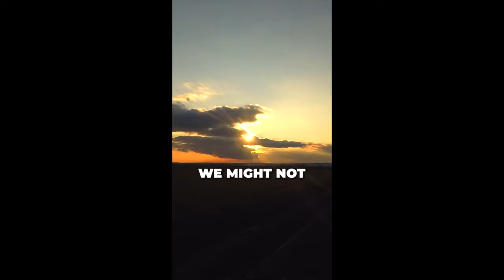This One Failed Promise Should Stop Christians In Their Tracks! "And The Sick Will Be Made Well"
Today's episode is a response to Sean McDowell on biblical healing. Sean tries to make an excuse for why god does not consistently heal everyone when they ask, despite what the bible says. I say we should expect god to do what he says; if he doesn't, let's talk about what that means. This is an important one, and I hope you'll follow along.

A sincere thank you to this video's supporters:
*Iconoclast Tier*
     -Jason Rollins
     -Shawn Skaggs
*Atheist Advocate Tier*
     -Jarrod Nichols
*Secular Scholar Tier*
     -Anne Stephens
     -Azho64
     -Christopher J Knight
     -Hannah
     -Jeffrey Bell
     -Kristi Goff
     -Ray Calabro
     -Todd Hill
*Freethinker Tier*
     -Ashley Shivers
     -Dana Kendall
     -Debbie Andrews
     -Fredrik Sanfridsson
     -Jonathan Sebastian
     -Kami Ross
     -Michael Beverly
     -Roland Watts
     -Specker
     -The Merlin
*Skeptic Tier*
     -Andy Wilce
     -Beegee
     -Brandon Michaels
     -Composer Everett
     -Donald Shellman-Kuhns
     -Drew
     -Jed Wentz
     -Jeremy Shepherd
     -Lori Wieser
     -Mark Rothenbuhler
     -Mark Sebert
     -Matthew Baird
     -Ravyn
     -SCO
    -Scvanderhorst
     -StarryNight
     -T Rose
     -Tony Maitland
*Rationalist Tier*

Chapters:
0:00 Preview
0:47 Intro
3:16 Sean's Video On Healing
3:56 Who Are These Videos For?
4:51 Consistency Of Healing Issue
6:18 Father/Son Example
9:55 Giving God Too Much Credit
11:11 Theology Time
12:05 Verses About What Illness Is And Where It Comes From
16:01 Biblical Illness Vs. What We Know Now
18:32 Focus On James 5:14-15!
22:56 Other Verses On What To Do When Sick
24:25 Verses About Asking God For Things/Prayer
26:43 My Salvation As Proof Of God Keeping His Word?
27:31 Final Thoughts
29:40 Patron Thank You